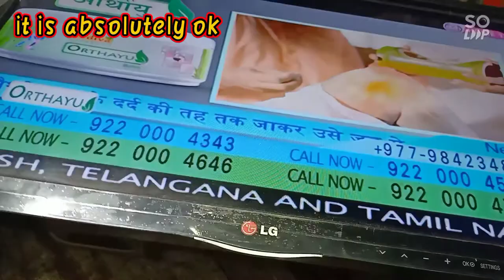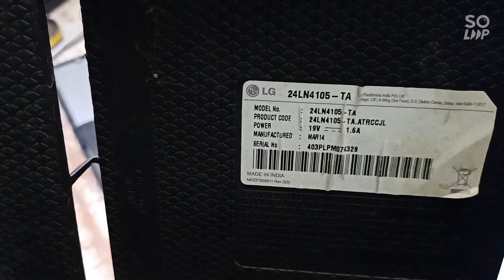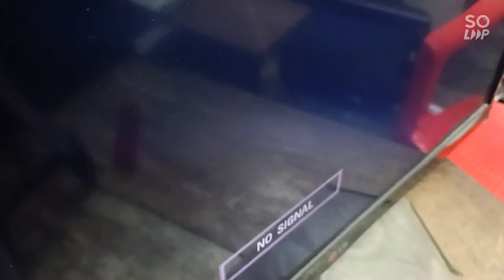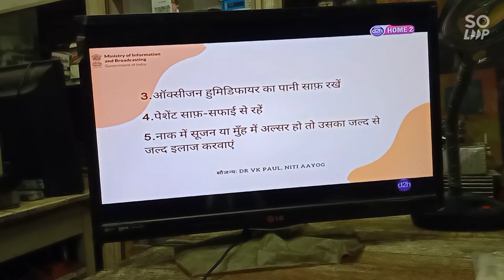LG led tv no signal no signal tv effectled tv no signal problem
LG led tv no signal on tv,what to do if it is written? no signal aaye to kya karna chahiye,tv por no signal ane se kiya kore,jab tv par no signal aaye to kya karen,par no signal aaye to kya kare tata sky,no signal on samsung tv,no signal on sony tv,dd free dish no signal problem,dd free dish no signal kaise thik kare,free dish no signal problem,free dish no signal kaise thik kare,free dish no tv pr Ig tv not connecting to Wi-Fi